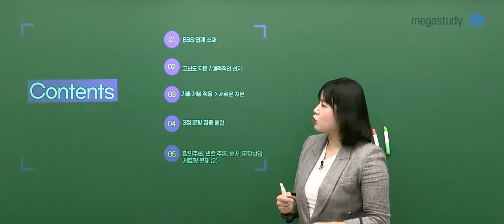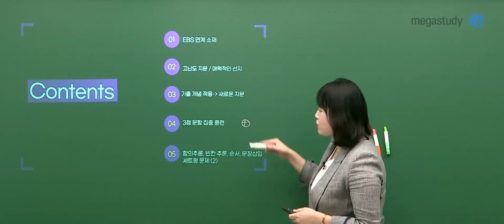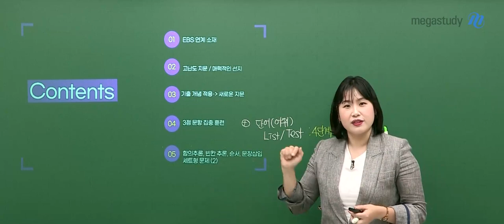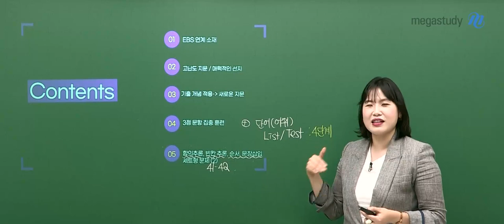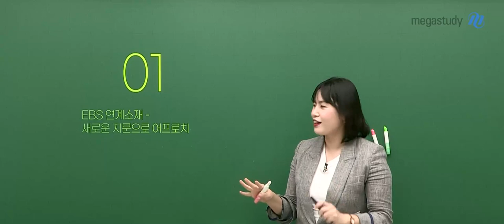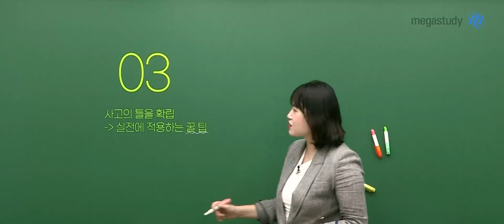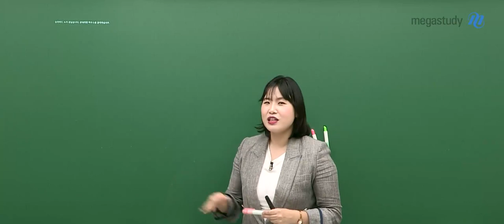[메가스터디] 영어 고수현쌤 - 2023 NEW 고독해 [Master] OT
메가스터디 영어 고수현 선생님의 2023 NEW 고독해 [Master] OT 영상입니다.